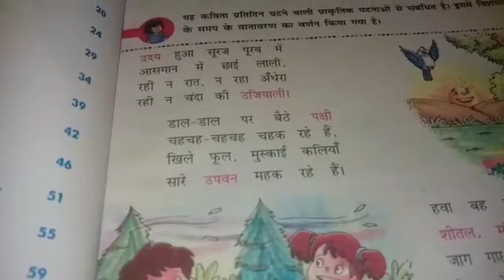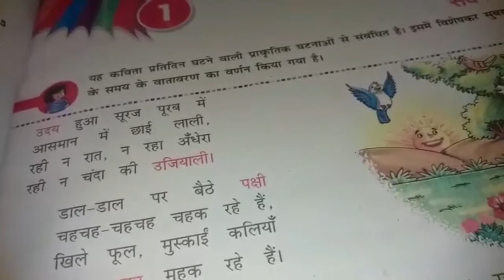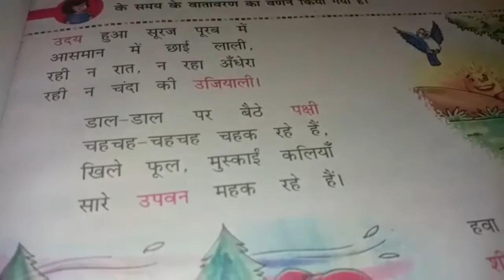TEJASWI PUBLIC SCHOOL । DATE:- 27/04/20 CLASS:- 2 SUBJECT:- HINDI CHAPTER:-1 PART:- 1